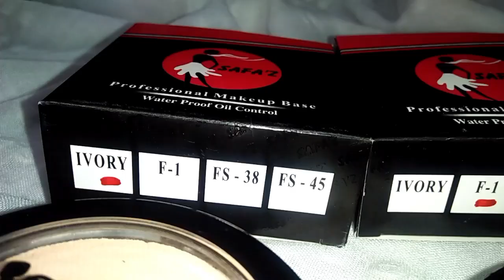Affordable Bridal Base/ Salon secret base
Safa's bridal base high coverage waterproof bridal base salon use base salon secret base polour secret base high coverage bridal base